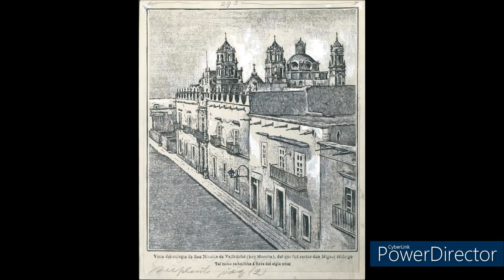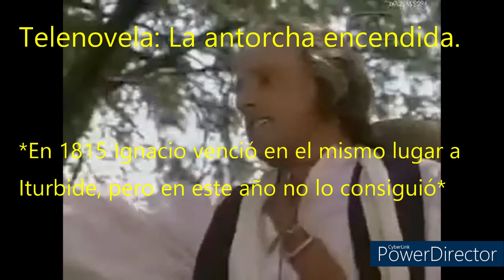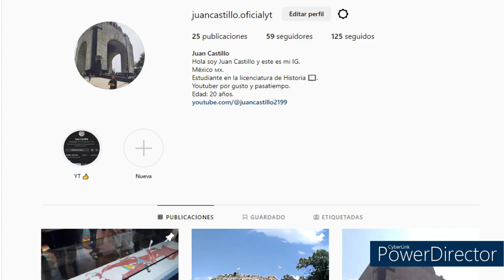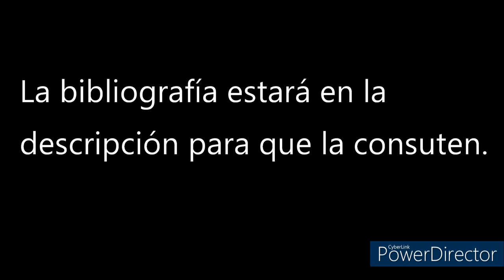Personajes Históricos - Ignacio López Rayón.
Hola amigxs, espero que estén bien por el día de hoy. Ignacio López Rayón fue un personaje que luchó en el movimiento que conocemos como la Independencia de México, siendo de las primeras figuras de este hecho en apoyar la causa desde Octubre de 1810 hasta Febrero de 1821. Una vez que concluyó el proceso de Independencia, obtuvo algunos cargos militares y políticos, ya que fue un abogado y militar nacido en Tlalpujahua, Michoacán, un día como este pero de 1773.
Bibliografía:
Arroyo Tafolla, Natalia. "Ignacio López Rayón" en Relatos e Historias en México (en línea). México, núm. 66. Consultado el 30 de julio de 2023.

Carmona Dávila, Doralicia. "López Rayón Ignacio" en Memoria Política de México (en línea). México. Consultado el 30 de julio de 2023.

Chavero, Alfredo. "Capítulo V" en México a través de los siglos, Editorial Cumbre, 23era. Edición, 1985. pp.335-344.

Fernández, Tomás y Tamaro, Elena. "Biografía de Ignacio López Rayón" en Biografías y Vidas. La enciclopedia biográfica en línea (en línea). Barcelona, España, 2004. Consultado el 28 de Julio de 2023.

González Avelar, Miguel. "La Constitución Constituyente de Apatzingán" en La Constitución de Apatzingán y otros estudios. Secretaria de Educación Pública, 1er. Edición, 1973. pp. 32-54.

Guzmán Pérez, Moisés. "López Rayón, Ignacio" en Diccionario de la Independencia de México, coords. Ávila, Alfredo, Guedea, Virginia, Ibarra, Ana Carolina. Universidad Nacional Autónoma de México, 1er. Edición, 2010. pp. 92-98.

Mejía Zavala, Eugenio. El espíritu republicano en Jaujilla a través de su prensa: la presencia del Decreto Constitucional de Apatzingán (en línea). Universidad Michoacana de San Nicolás de Hidalgo/Coordinación General de Estudios de Posgrado. pp. 315-331.